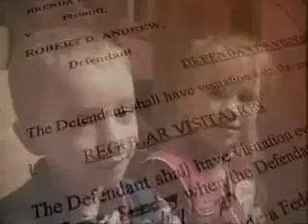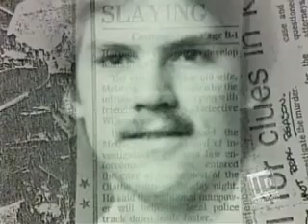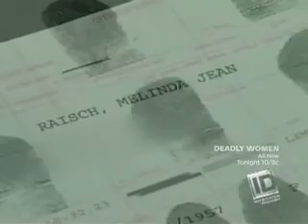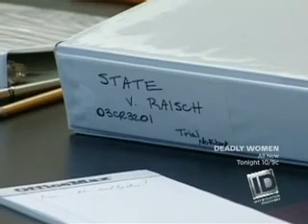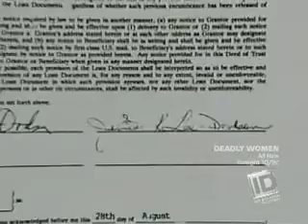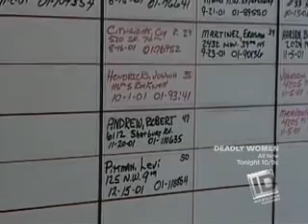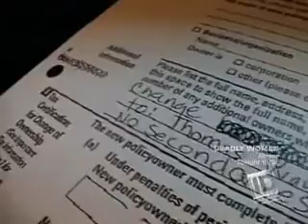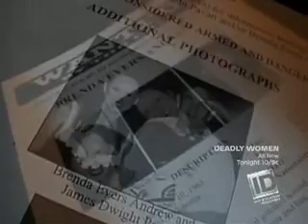Dateline NBC Black Widows